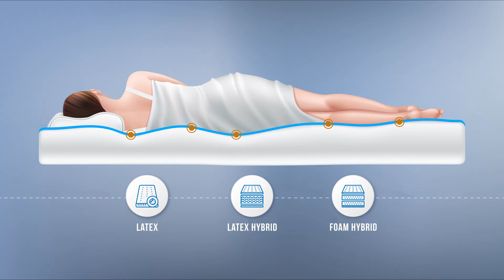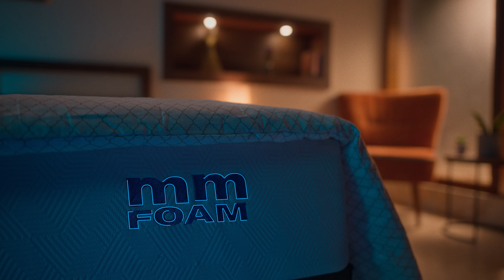Abhirami’s key to deep, restful sleep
Family, work, chores… how does Abhirami do it all, and with such ease? The answer is simple. A good night’s sleep that ensures she wakes up refreshed and ready to take the day head-on. And the only name she relies on? MM Foam – leaders in mattress innovation since 1957.